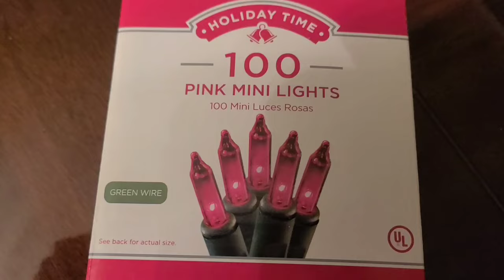Spring Easter 2024 Decorating Series Kickoff! "Whimsical Elegance"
Welcome to my spring Easter 2024 decorating series! In today's episode, I'll be showcasing "Whimsical Elegance" by transforming a simple Christmas garland into a stunning spring garland for the China closet. Join me as I infuse creativity using items you might already have. Let's adorn the space with a charming birdhouse and terra cotta vases for that perfect whimsical touch!

Music used

Who Do Tou Think I Think You Are
Artist Mini Vandals.mp3

Allegro
Emmit Fenn.mp3